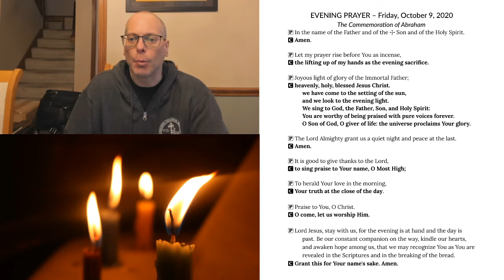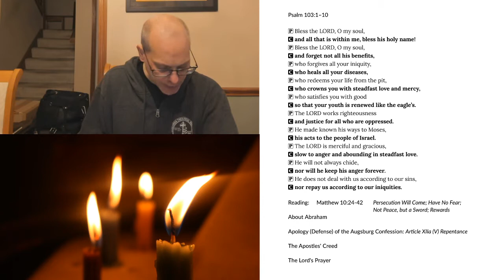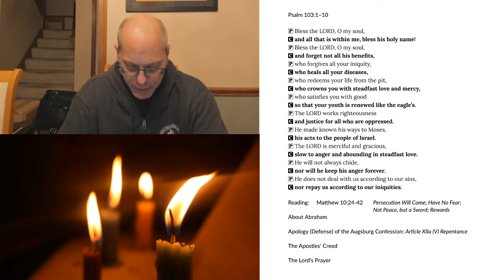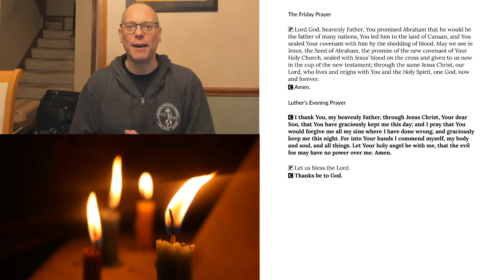Evening Prayer for Friday, October 9, 2020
The Commemoration of Abraham
Reading: Matthew 10:24-42 Persecution Will Come; Have No Fear; Not Peace, but a Sword; Rewards
About Abraham
Apology (Defense) of the Augsburg Confession: Article XIIa (V) Repentance